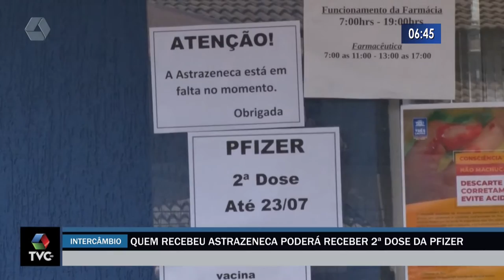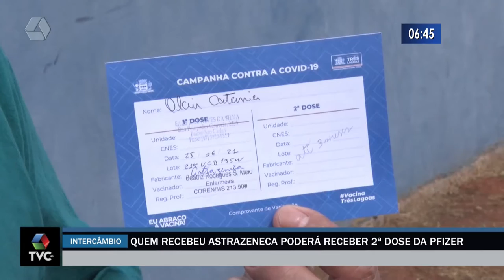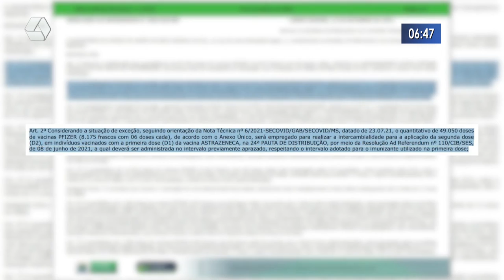Quem recebeu Astrazeneca poderá receber 2ª dose da Pfizer